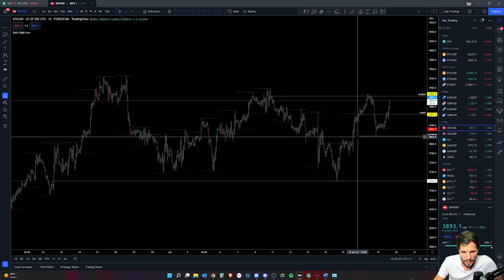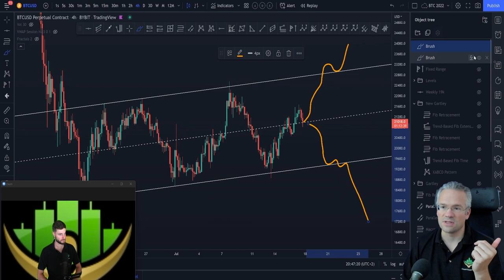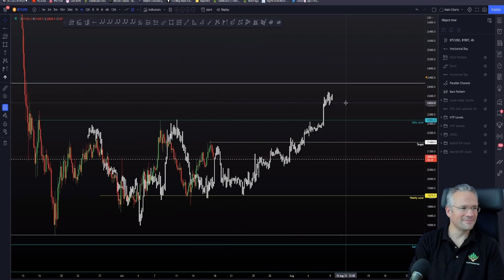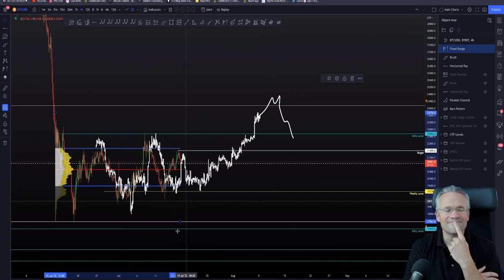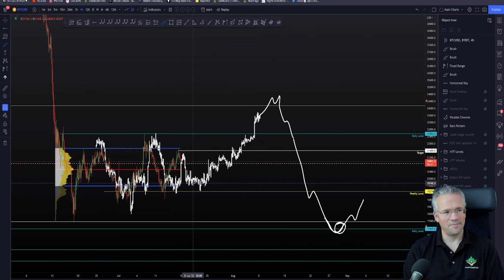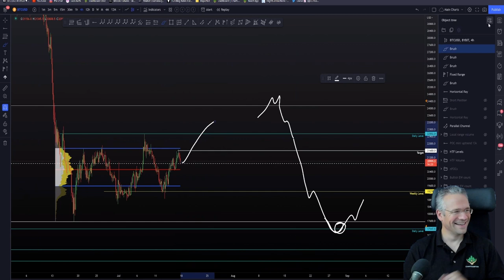All CCPool coaches bullish during Champions Live Streams. Highlight reel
BTC Bitcoin Technical Analysis live now price prediction today 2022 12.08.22 Highlight reel from a few different Chart Champions Live Streams, which explains why price pushed higher with ES confluence!